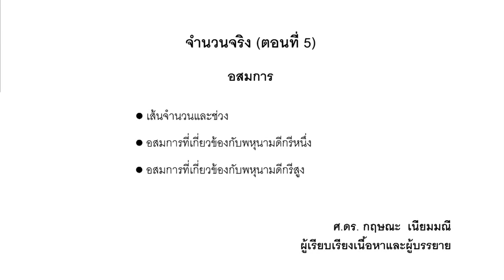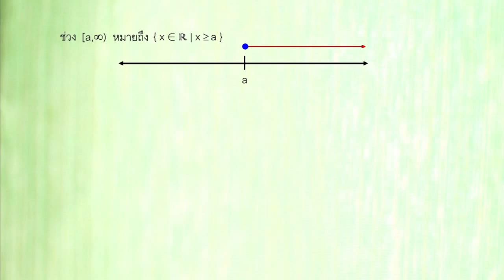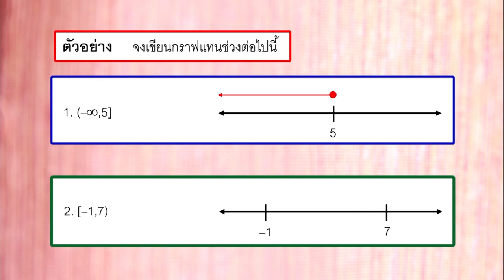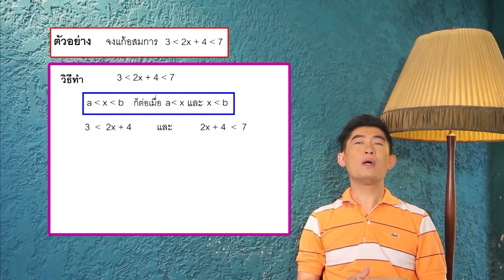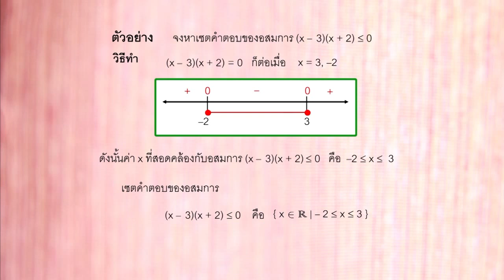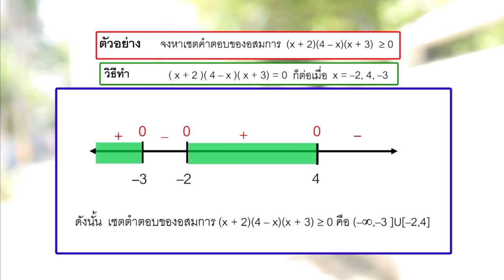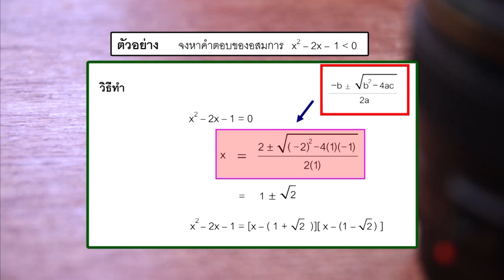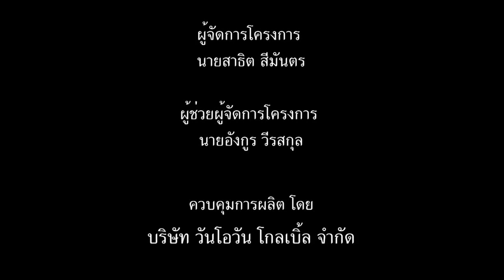18จำนวนจริง_ตอนที่5_อสมการ